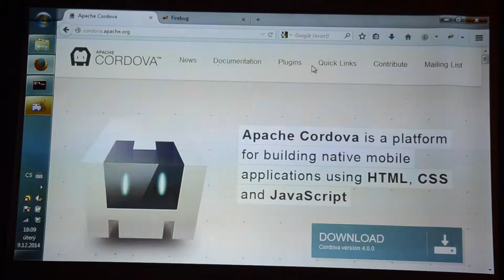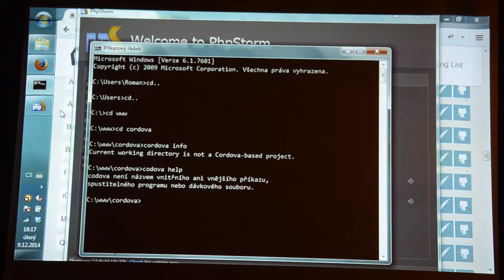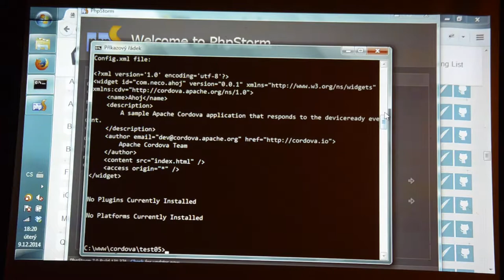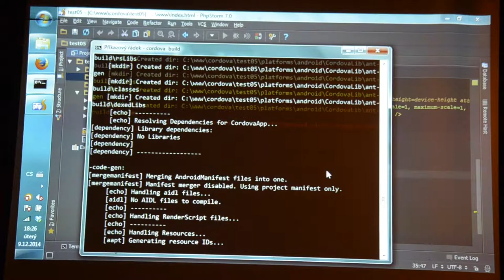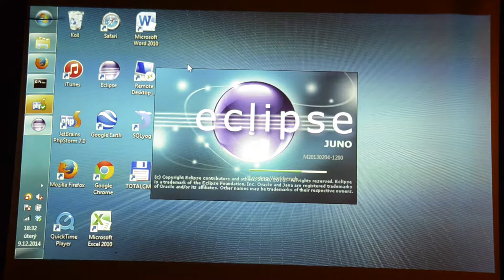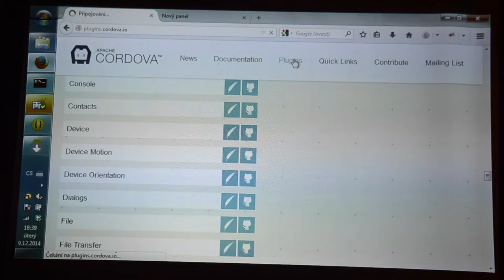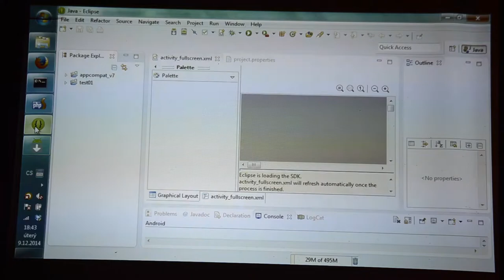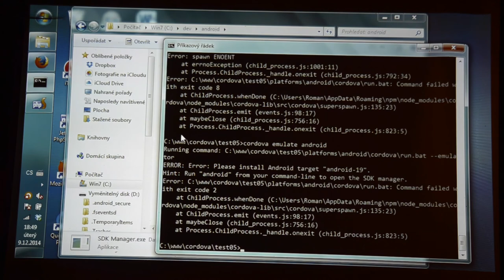Apache Cordova (Tkalci na webu / Vánoční besídka)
Přednáška Romana Brhela z akce Tkalci na webu #21 — Vánoční besídka